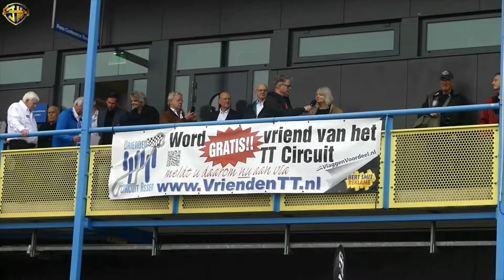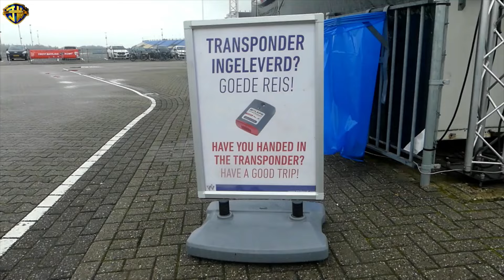Vrienden TT Circuit Assen 2024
Vrienden van het TT Circuit 2024